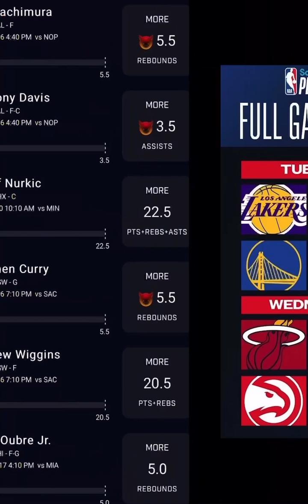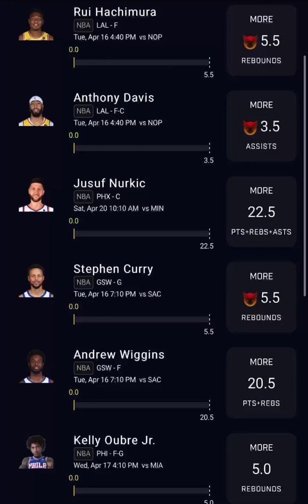prizepicks NBA PLAY-IN TOURNAMENT - 4/16/24 - TACO TUESDAY - FREE PICKS - BEST PLAYER PROPS